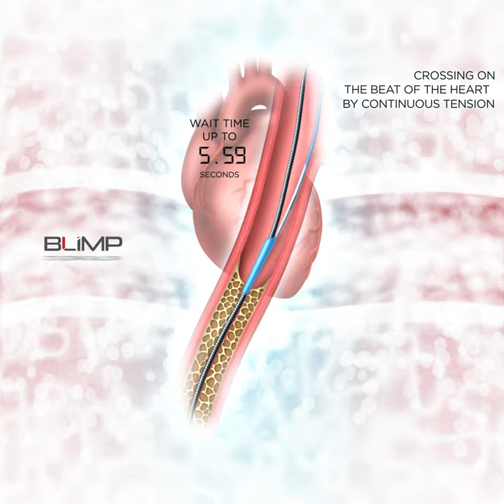Blimp Product Information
A simple to understand overview of the Blimp product from IMDS